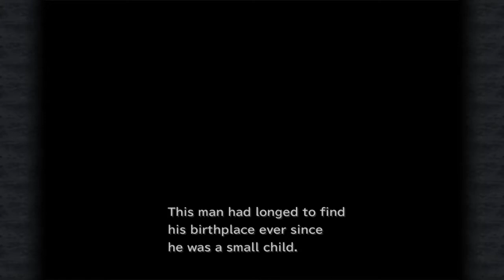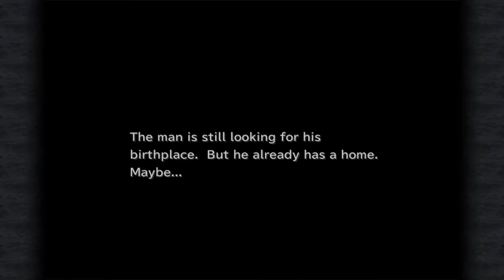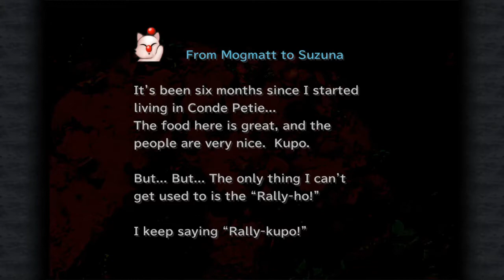Final Fantasy IX part 22: This is Stupid and I love it!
(You guys informed me that this goblinnygook is supposed to be Scottish, wooooops! But I'd already recorded this one.)

"This ritual can only be performed by a man and woman dwarf!"
*five minutes later* "We will do this ritual for literally any two people."